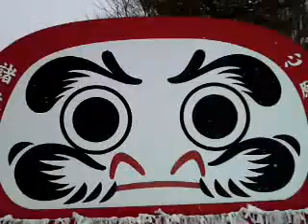ほうしゅん P905i モビー ＠ 北広島Mo☆Vie 「 北の達磨寺」 (MOL0DD.3gp)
北広島市（札幌の隣町）の郊外にある「達磨寺」。
最近、ここの張り子だるまとわき水が評判です。
お寺の縁起（ゆらい）は
　当寺は札幌市中央寺九世・坪田 俊好大和尚を開山
に請して、二世・伊藤　朋山が北広島市に境内地
２５００坪に礼拝堂、納骨堂を建立し、永代納骨供
養塔(仮)を建立。平成１０年１２月を以て寺号公称の
許可を得ました。